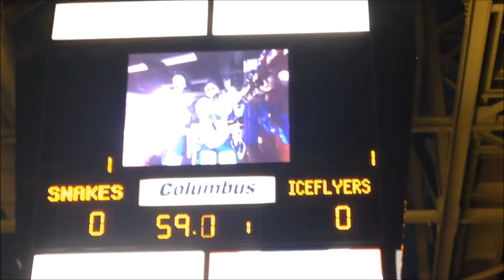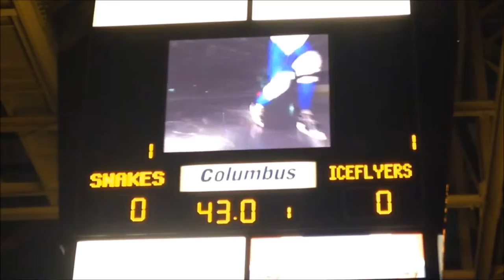12-23-16 Columbus Cottonmouths vs Pennsacola Ice Flyers hockey game